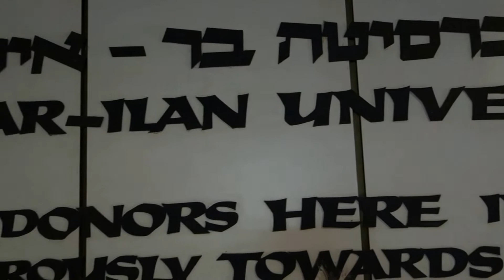בניין מנהלה באוניברסיטת בר אילן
בתכנון משרד האדריכלים של אריה אל-חנני, שתכנן בשנות ה-60 וה-70 חלק גדול מהקמפוס של אוניברסיטת בר אילן ברמת גן.
המייחד את הבניין זו מערכת החדרת האור הטבעי והמסונן אל האולם המרכזי, והטמפרטורה הקרירה המתקיימת בתוכו לאורך חודשי הקיץ החמים